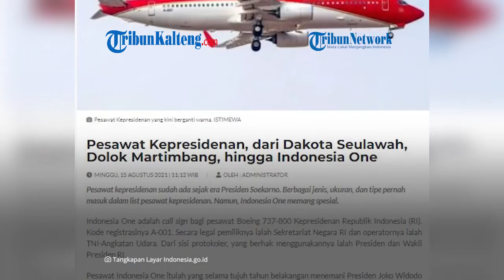Indonesia One, Pesawat Jokowi Nampak Paling Mungil Diantara Pesawat Pemimpin Dunia Lainnya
Pesawat kepresidenan Republik Indonesia menjadi sorotan saat parkir di Bandara I Gusti Ngurah Rai, Bali.

Pasalnya, ukuran pesawat presiden RI paling 'mungil' jika dibandingkan dengan pesawat kepala negara G20 lainnya.

Meski berukuran paling kecil, rupanya pesawat kepresidenan RI memiliki sejumlah keunggulan.

Sumber : Tribunnews